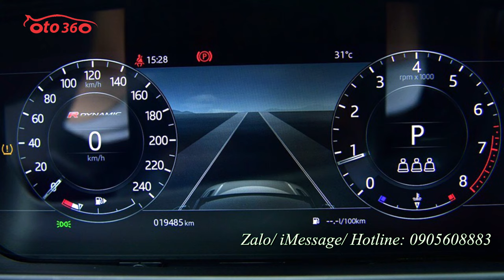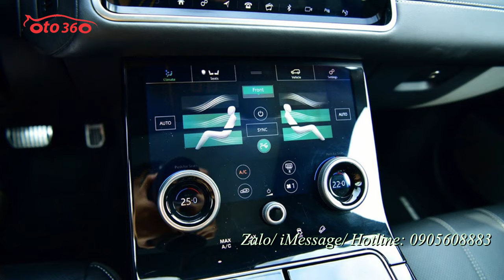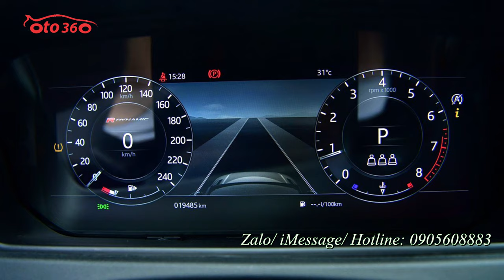Mẫu SUV mới nhất của hãng xe Land Rover Range Rover Velar 2019 siêu lướt 19.000 km. chất lượng cao.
Range Rover Velar là mẫu xe SUV lai Coupe hạng sang compact luxury crossover SUV mới nhất của hãng xe Jaguar Land Rover, Anh Quốc. Velar ra mắt lần đầu trên thế giới tại triển lãm ô tô Geneva Motor Show tháng 3 năm 2017. Sau đó, Range Rover Velar đã xuất hiện tại Việt nam trong tháng 10 năm 2017. Trong anh em nhà Range Rover thì đây là mẫu xe chen giữa phân khúc Evoque và Ranger Rover Sport. Thiết kế ngoại thất của Range Rover Velar 2019 vẫn giữ nét chủ đạo của dòng xe Land Rover, đó là hình khối vuông vức hầm hố toát lên vẻ chắc chắn. Range Rover Velar sở hữu kích thước tổng thể dài, rộng, cao lần lượt tương ứng 4.803 ; 1.930 ; 1.665 mm, chiều dài cơ sở 2.784 mm và cho khả năng lội nước sâu 650 mm. Đáng chú ý, Velar có khoảng sáng gầm tối đa 251 mm và tối thiểu 213 mm khi sử dụng chế độ nâng hạ gầm từ hệ thống treo khí nén Electronic Air Suspension trang bị tuỳ chọn. Nội thất của Range Rover Velar là một không gian biệt lập đầy yên tĩnh được tạo nên từ sự đơn giản, thanh lịch và các thao tác tiếp cận giảm thiểu thị giác cùng những nền tảng công nghệ giúp hiện thực hoá thiết kế trên Velar như vật liệu ốp da cao cấp, hệ thống thông tin giải trí Touch Pro Duo, hệ thống đèn toàn LED cao cấp. Dưới nắp ca-pô là khối động cơ Si4, 2.0L với hệ thống tăng áp cho sức mạnh 250 mã lực tại 5.500 vòng/phút, mô-men xoắn cực đại đạt 365N/m từ 1.200 đến 4.500 vòng/phút kết hợp cùng hộp số tự động 8 cấp mang đến tốc độ tối đa đạt 217 km/h, khả năng tăng tốc từ 0-100 km/h trong vòng 6,7 giây. Trên màn hình mà quý vị đang xem là một chiếc xe đã qua sử dụng, mới lăn bánh được 19.000 km chiếc xe đăng ký tên tư nhân, biển Hà Nội, xe còn rất mới. chúng tôi cam kết xe không tai nạn, không ngập nước, keo chỉ nguyên bản, máy móc nguyên bản, và được bảo dưỡng theo định kỳ.